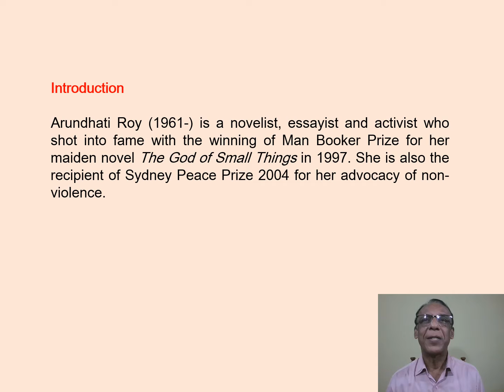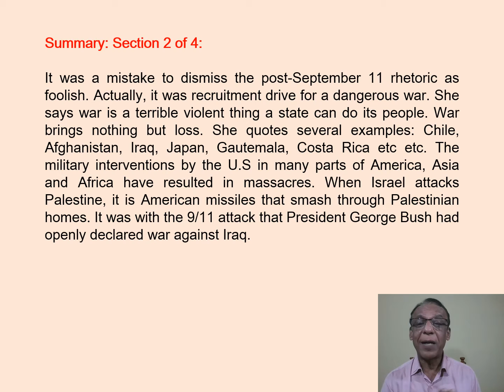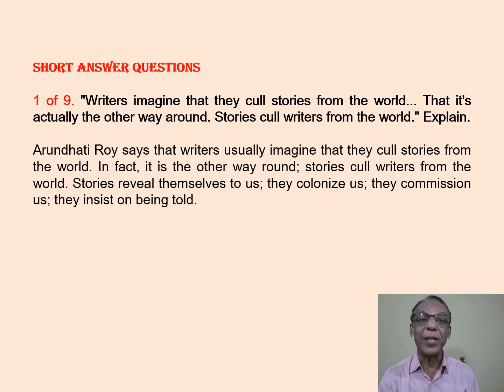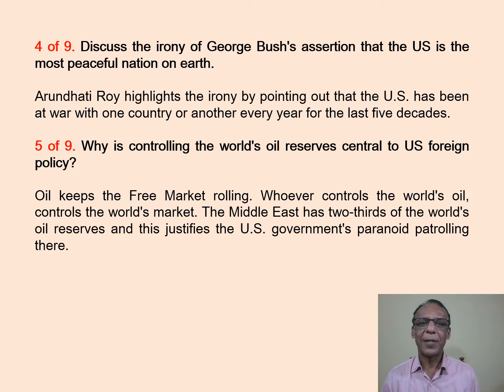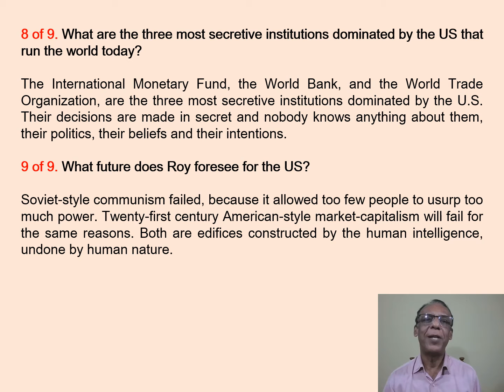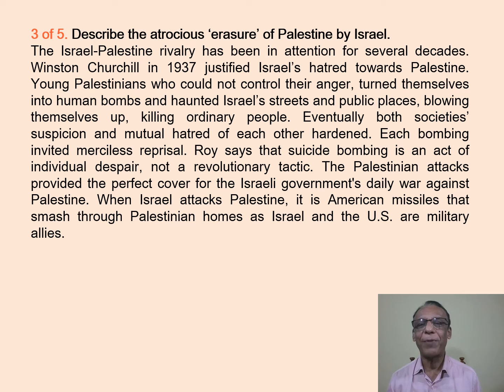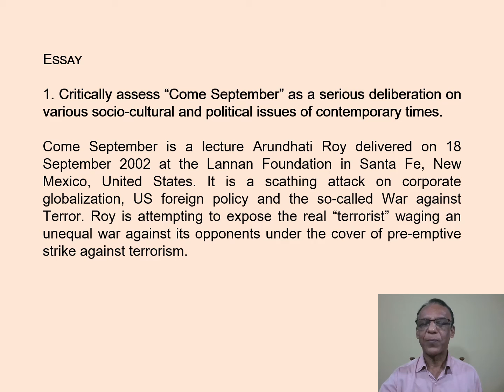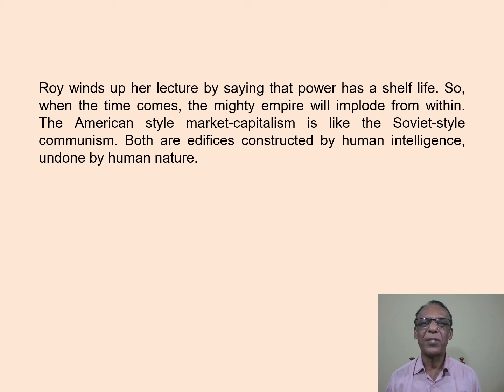Arundhati Roy / COME SEPTEMBER / Explained / with Murukan Babu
Arundhati Roy / COME SEPTEMBER / Explained / Summary / ESSAY / Short Answer Questions / Paragraph Questions / with Murukan Babu